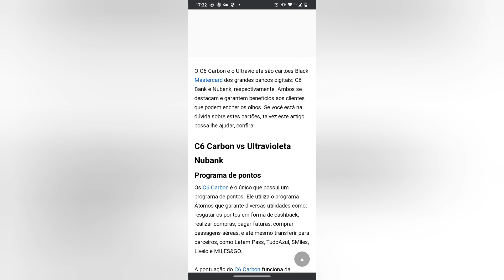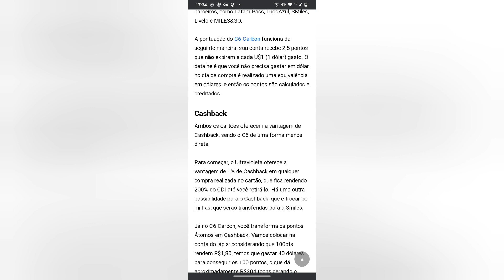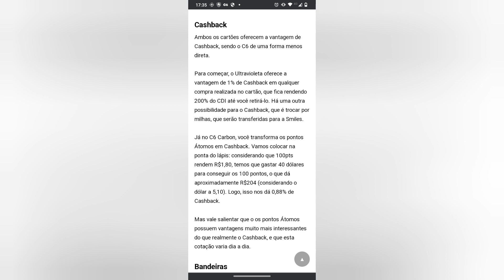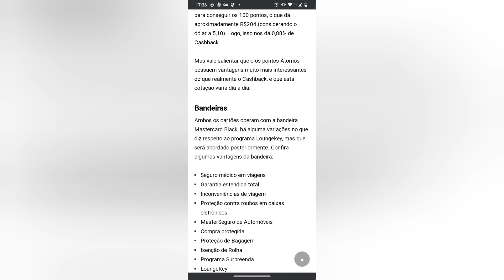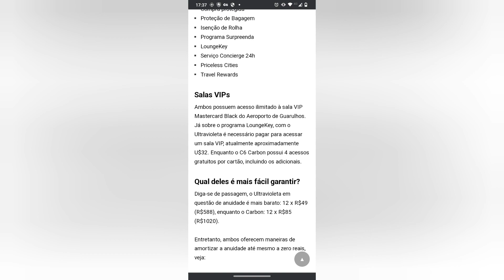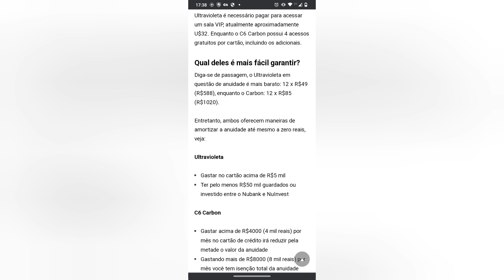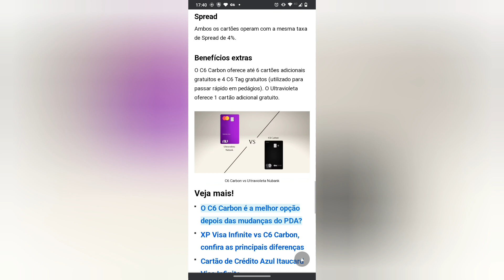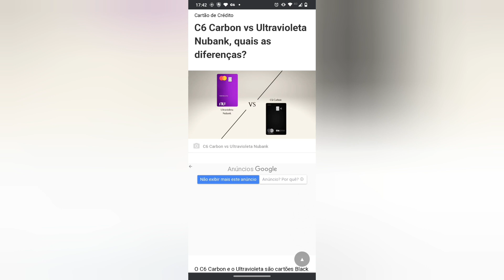C6 Carbon VS Ultravioleta Nubank. quais as diferenças? 😵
Show🤭🤣😂🤭🤭🤭😉🤗Você pode fazer os 2 ou escolher uma das contas Sicoob estar aprova do muito  crédito de Mil reais para maior parte dos clientes  código  REC79 com ele vc abrir sua conta😉